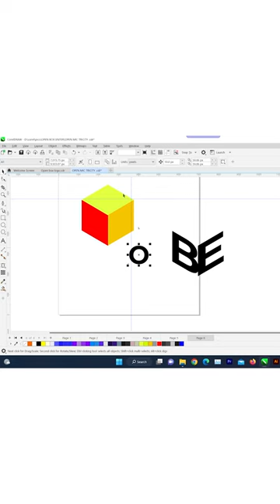How to use Envelope tool in CorelDraw | CorelDraw Tutorial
In this video, I will show you how to make a logo with the help of Envelope Tool in CorelDraw.
Use of Envelope Tool in CorelDraw for logo making.

Search on Facebook Corel draw Hindi tutorials and like our page.